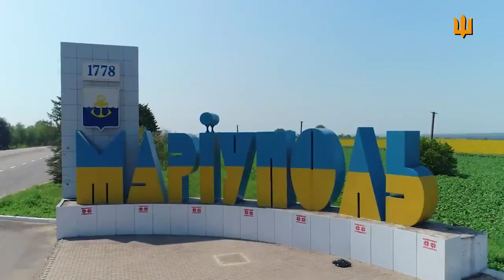Про такі історії будуть знімати фільми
Відволікти вогонь противника на себе, щоб дати можливість побратимам вийти із заблокованого Маріуполя, а потім 200 км пробиратися тилами ворога до своїх.

Герої серед нас.

джерело: сторінка Головнокомандувач ЗС України / CinC AF of Ukraine